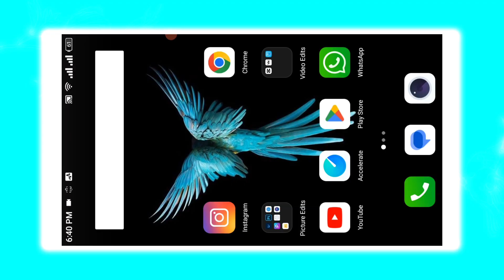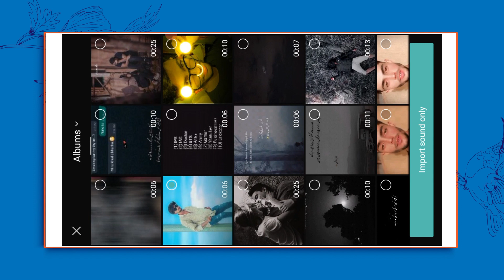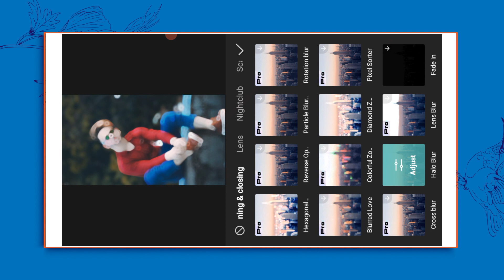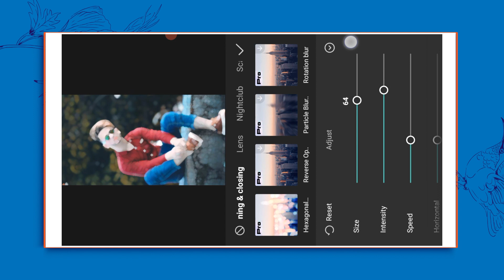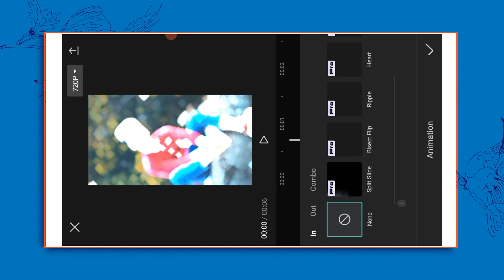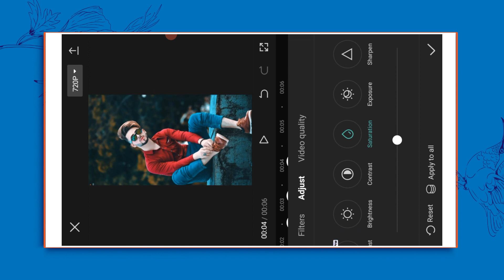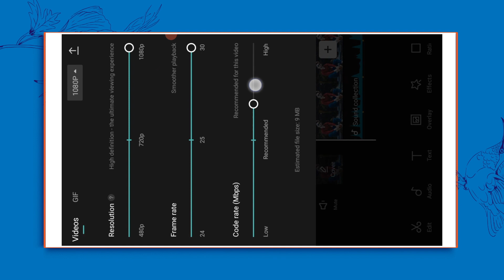Camera Man Jaldi Focus Karo Reels Editing Tutorial! 🔥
“ Just In One Click 🔥 Camera Man Jaldi Focus Karo Reels Editing Tutorial! 🔥 CapCut Video Editing “

Our Channel  @techcoompo

0:09 Preview
0:26 Introduction
5:50 Camera Man Jaldi Focus Karo Reels Editing
5:56 Final Result

• • • • • • • Queries Solved • • • • • • •
• camera man jaldi focus karo
• camera man jaldi focus karo template
• camera man jaldi focus karo instagram reels tutorial
• camera man jaldi focus karo video kaise banaye
• camera man jaldi focus karo reels video editing
• camera man jaldi focus karo reels tutorial
• cameraman jaldi focus karo
• cameraman jaldi focus karo reels editing